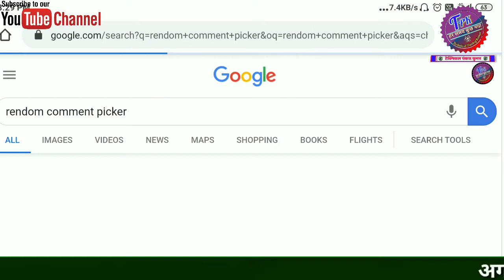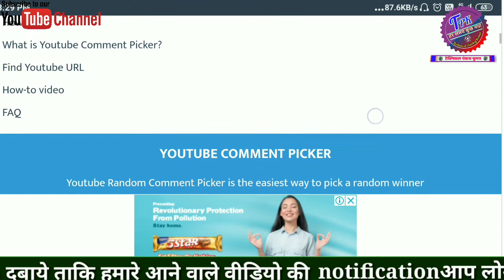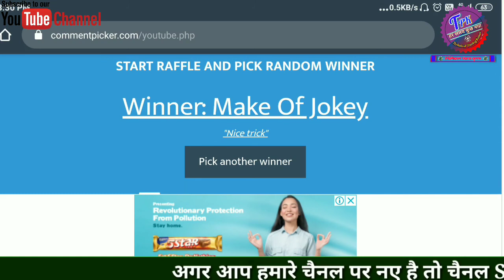How To Win Giveaway Prize || Giveaway Winner Kaise Bane || Promotion Winner Kaise Bante Hai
About this videos:- Namaskar Dosto aaj ke is video me apko maine bataya hai ki, ham giveaway winner kaise ban sakte hai aur giveaway winner kaise announcement hota hai. I hope ki apko video pasand aye.